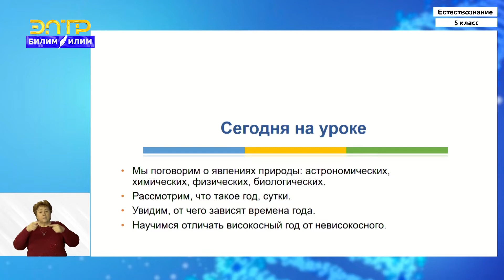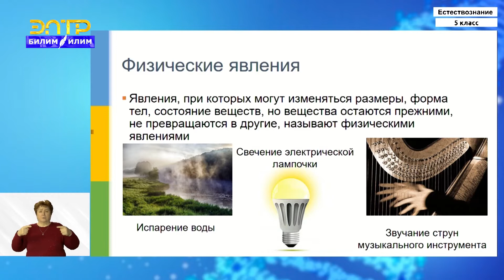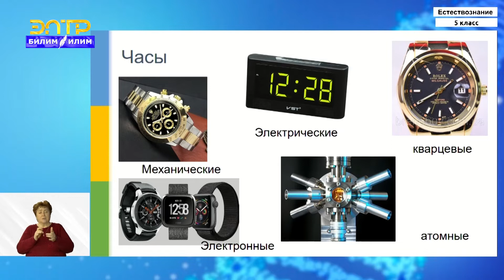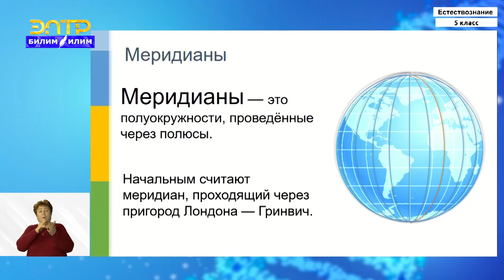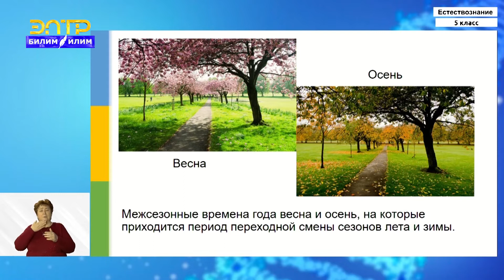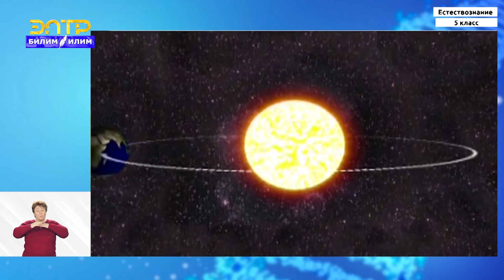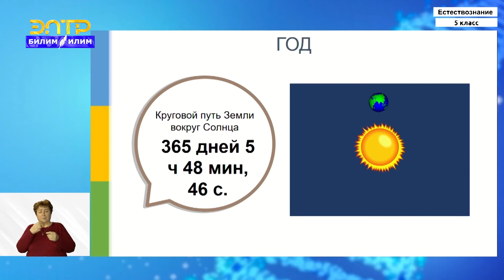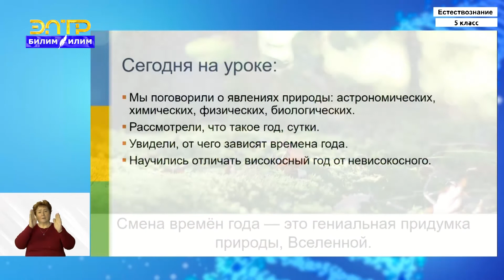5-класс | Естествознание | Природа ‒ источник явлений. Пространство. Время